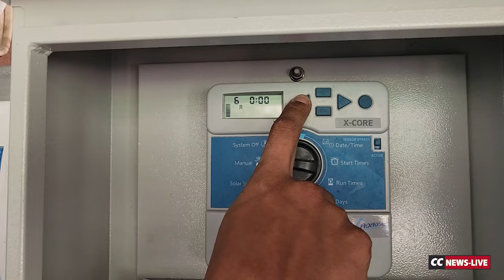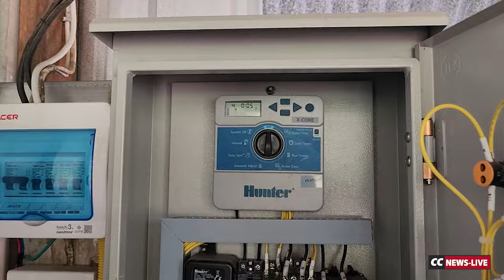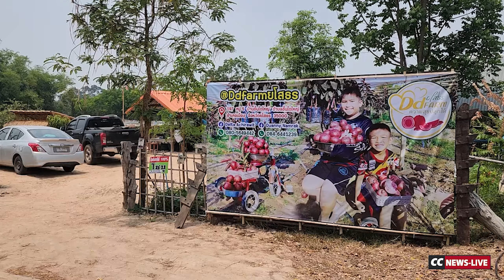ทำระบบน้ำแบบอัตโนมัติใช้ในสวนเกษตร สะดวก ประหยัดเวลา พืชให้ผลผลิตดี